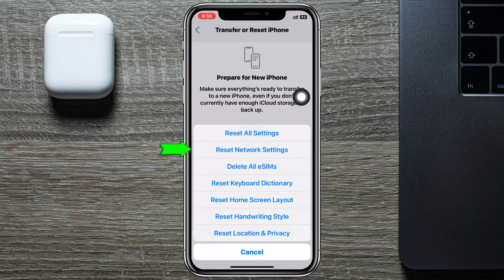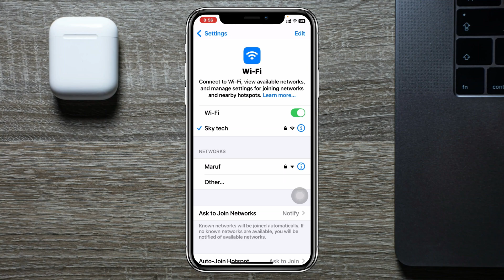How To Fix WiFi Not Working on iPhone After iOS 18 Update | iOS 18 Wi-Fi Problem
How to fix wifi not working on iPhone after ios 18 update? In this tutorial, I show you how to fix any WiFi problem that you might be experiencing after the recent iOS 18 update.
Many iPhone users complain that their iPhone wifi not working after ios 18 update. Now if you also have updated your iPhone and found iOS 18 wifi problem, here is the full guide on how to fix wifi problem on iPhone iOS 18.

00:01- Video Start
00:18- Video intro
00:25- Process 1: Enable and disable Airplane Mode
00:43- Process 2: Restart your iPhone
01:24- Process 3: Reset Network Settings
02:00- Process 4: Reconnect WiFi
02:18- Process Ending